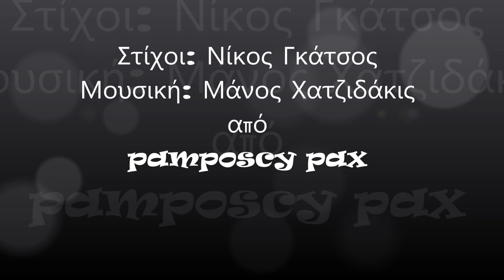Αγαπώ μια καρδερίνα - Μανώλης Μητσιάς ( Μάνου Χατζιδάκι )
Αγαπώ μια καρδερίνα - 1970
1. Μανώλης Μητσιάς

Αγαπώ μια καρδερίνα
σ’ένα πράσινο κλαδί
Τη φωνάζουν Κατερίνα
και δε θέλει να σε δει

Κάνει πείσματα, κάνει πείσματα, κάνει πείσματα
το παιδί
Παιγνιδίσματα, παιγνιδίσματα, παιγνιδίσματα
δηλαδή
Αγαπώ μια καρδερίνα
μα δε θέλει να με δει

Αγαπώ μια καρδερίνα
μα δεν το `παιξα καλά
Κι απ’ τον περασμένα μήνα
μ’έχει βάλει σε μπελά

το παιδί
Παιγνιδίσματα, παιγνιδίσματα, παιγνιδίσματα
δηλαδή
Κατερίνα Κατερίνα
μ’ έχεις βάλει σε μπελά

Αγαπώ μια καρδερίνα
στο μπαλκόνι του παπά
Τη φωνάζουν Κατερίνα
μα δεν ξέρω αν μ’ αγαπά

το παιδί
Παιγνιδίσματα, παιγνιδίσματα, παιγνιδίσματα
δηλαδή
Αγαπώ μια καρδερίνα